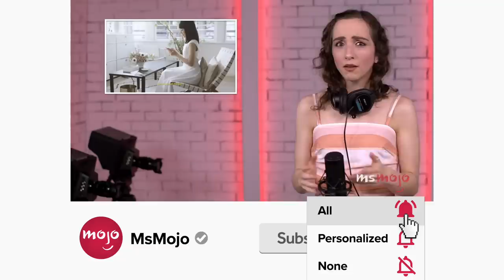Top 10 Times Actors Had to Learn to Sing for a Role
These actors were so committed that they learned to sing for the role. For this list, we’ll be looking at the most notable actors who figured out how to flex their vocals in a new way for a project, whether they already had some singing chops or not. Our countdown includes Meryl Streep, Emily Blunt, Tom Cruise, and more! Which actor impressed YOU the most with their singing chops?